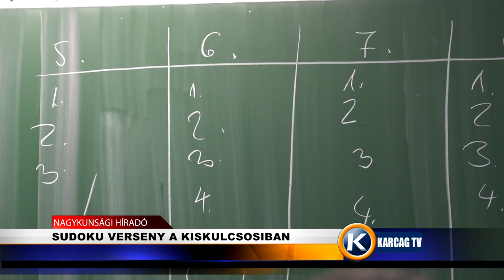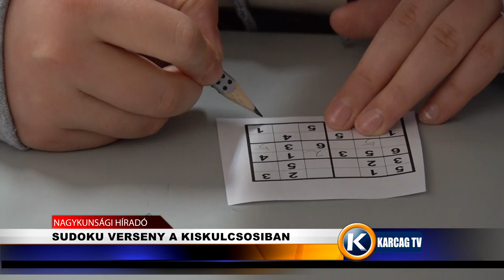Sudoku verseny a Kiskulcsosiban